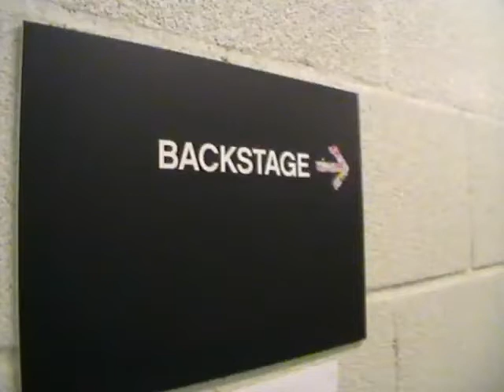Kristina semifinale Eurovizia odchod do zakulisia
Kristina goes to the stage for the Eurovision semi-final